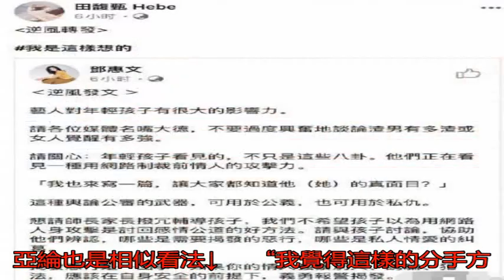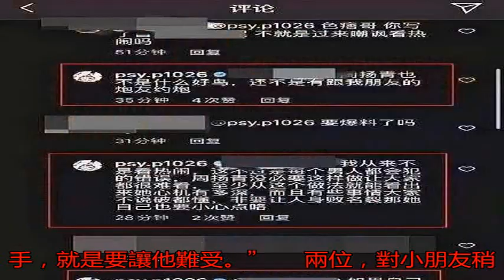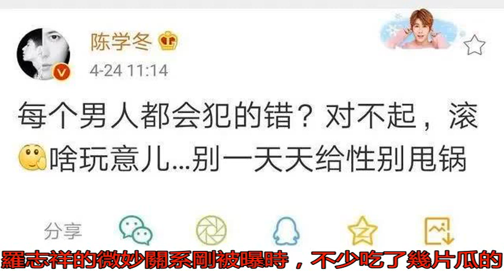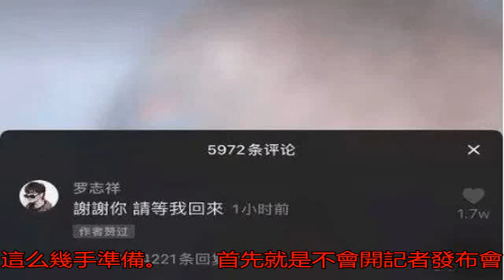羅志祥復出 節目海報穩坐C位收視率不降反增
羅志祥復出了。